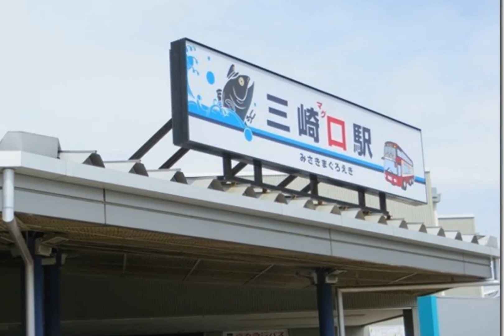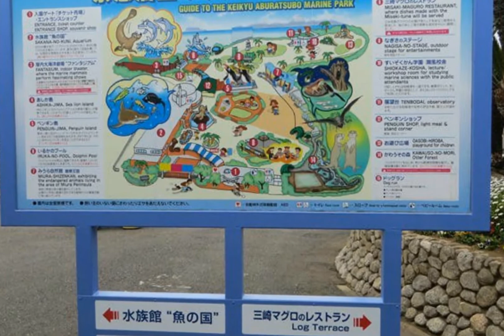油壷マリンパーク '2018.4.6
撮影：ハマのマッサン　編集：Senior-newsdigest.Saloon